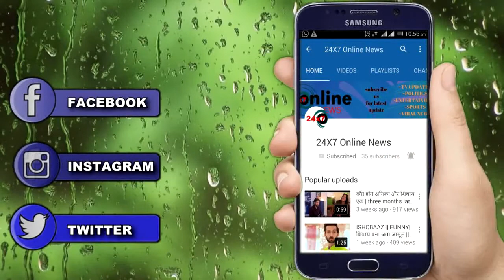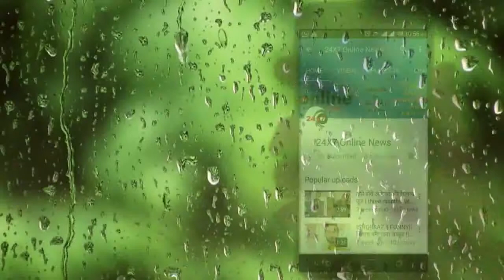NAAMKARAN || SPOILER || जूही ने किया नील और अवनी को जुदा